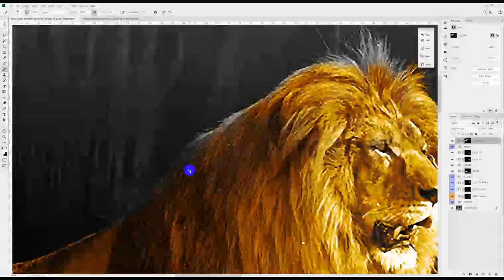Leo the MGM Lion in 1928 - Colorized by Samir BELHAMRA - Samir BELHAMRA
INFO : Leo the lion is the mascot of the Hollywood studio Metro-Goldwyn-Mayer and one of the studios that preceded him, Goldwyn Pictures. This lion appears in the logo appearing in the productions of the studios, logo created by Lionel S. Reiss (in), artistic director of Paramount Pictures. Since 1924 (when the studio was formed by merging several studios), half a dozen different lions were used for this iconic MGM logo, but only the one used since 1957 until today was actually called Leo .